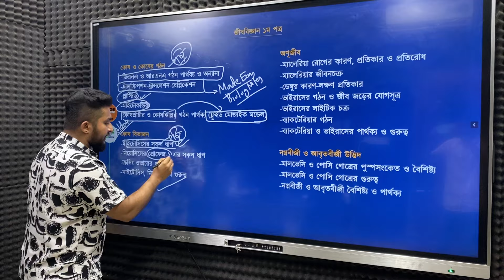রিভিশন ব্যাচের জন্য ১০০% কমন উপযোগী এনালাইসিস রোডম্যাপগুলো যেভাবে তৈরি করা হয়েছে | Behind the Scene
Capstone Sure Success Basic to Pro Revision Program for Science'24

👉কোর্সটি কেন নিবে?
-100+  বোর্ডে কমন উপযোগী  রিভিশন ক্লাস
-50+ লাইভ ক্লাস( সাপ্তাহিক প্রবলেম সলভিং লাইভ ক্লাস থাকবে)
-১০০% টাইপভিত্তিক কমন উপযোগী এমসিকিউ এক্সাম ৫০টি
-সিকিউ এক্সাম ৮টি
-পরীক্ষার আগের রাতে রিভিশন দেয়ার জন্য লেকচারশীট
-বোর্ডে কমন উপযোগী  সাজেশন - QNA HSC Mcq Preparation Books, QNA HSC Suggestion

✅কোর্সে যা যা পড়ানো হবে
বাংলা, ইংরেজি, আইসিটি, ফিজিক্স, কেমিস্ট্রি বায়োলজি, ম্যাথ